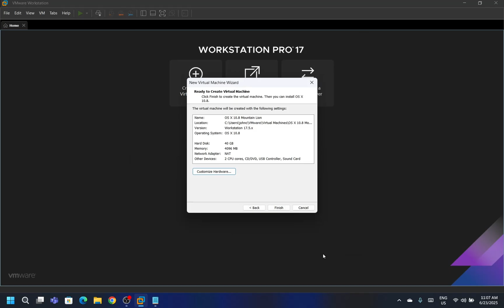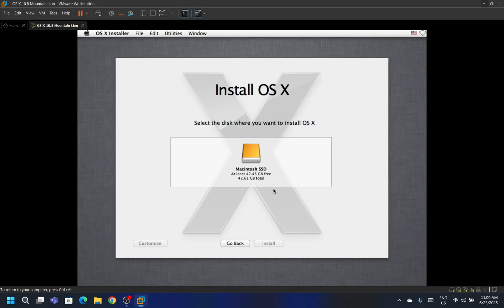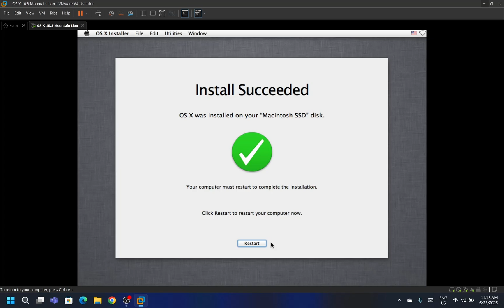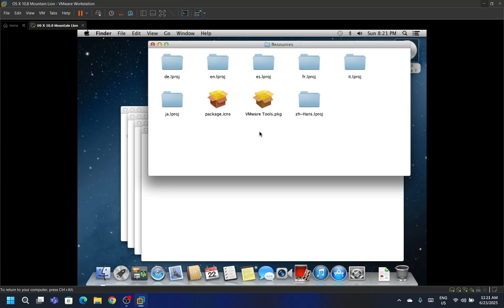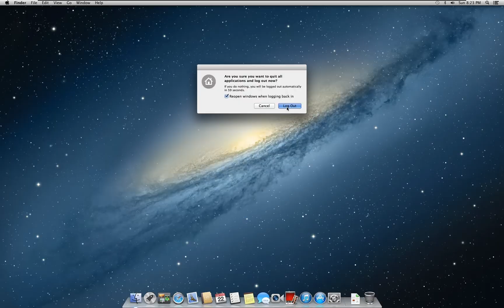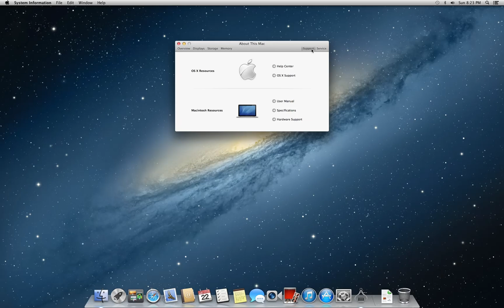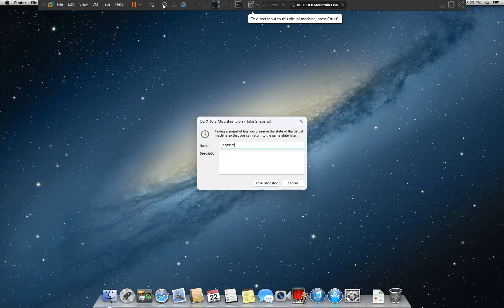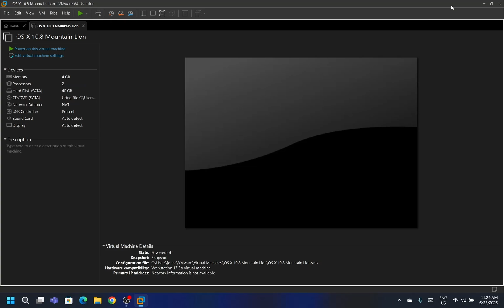Installing OS X 10.8 Mountain Lion on VMware Workstation Pro 17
OS X 10.8 Mountain Lion, released in 2012, was an update to Apple's operating system that brought deeper integration with iCloud and iOS features like Messages, Notification Center, Game Center, and Dictation.

(Password is mysubsarethebest)

Chapters:
0:00 Creating virtual machine
0:58 Installing OS X 10.8 Mountain Lion
6:59 Setup Assistant
8:03 Installing VMware Tools
10:01 Exploring OS X 10.8 Mountain Lion
12:27 Creating snapshot
14:26 Shutting down